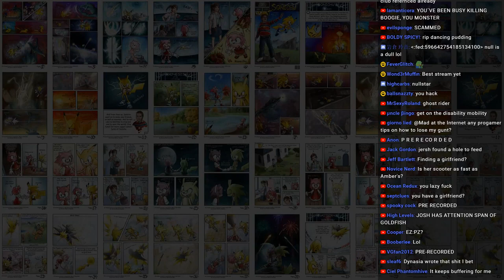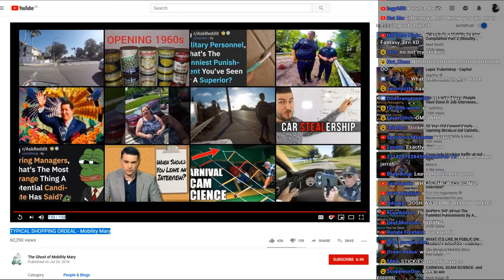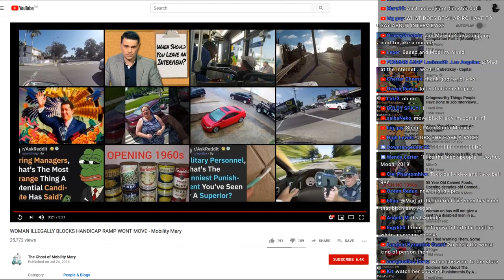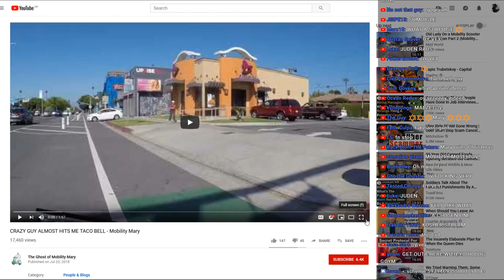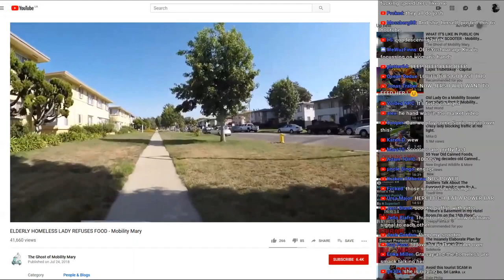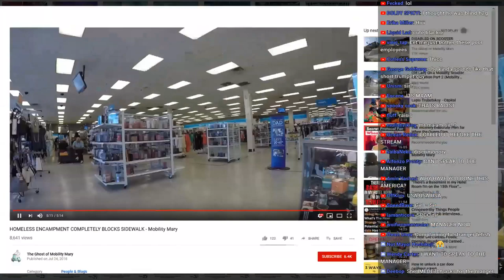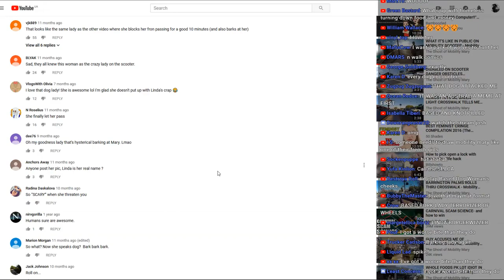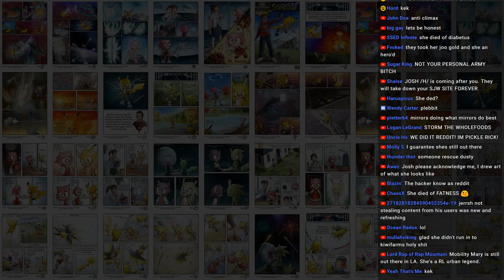Mobility Mary - Mad at the Internet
101 - Mobility Mary - Mad at the Internet
KFA Upload: Jul 31, 2019

Mobility Mary (July 31st, 2019)
TOO FAST TO GIVE A DAMN. STAND MY GROUND! NO ONE OR ANYTHING WILL TIE ME DOWN.